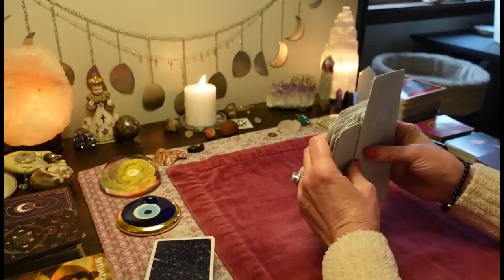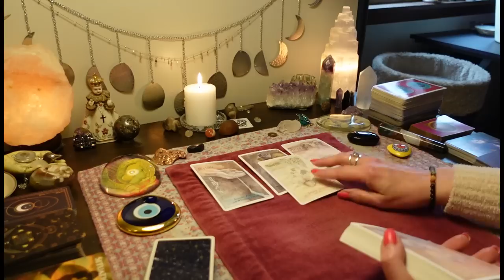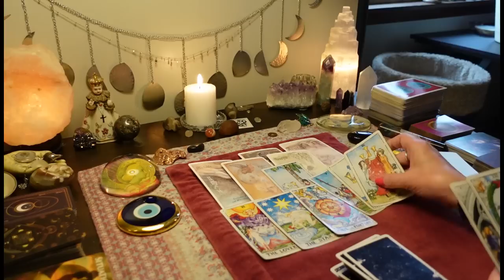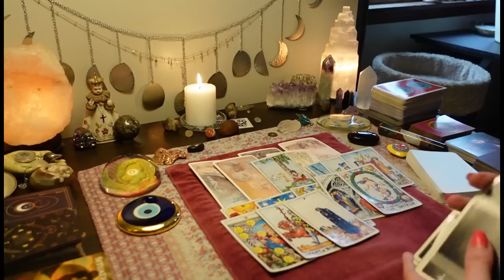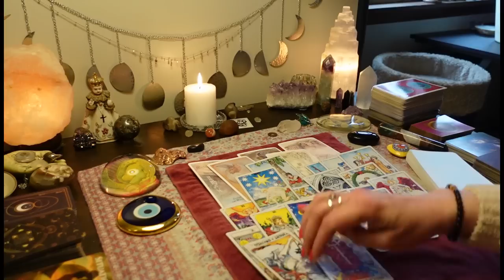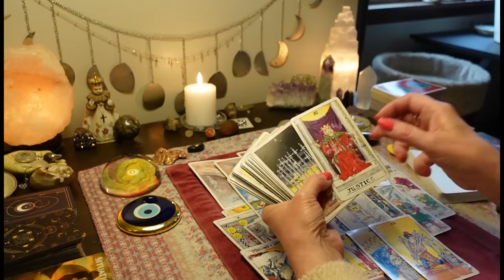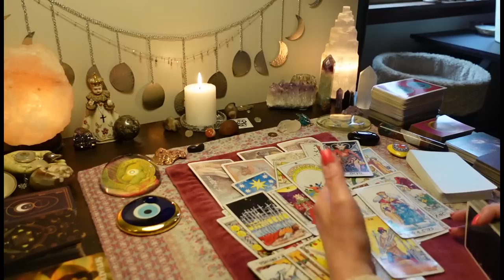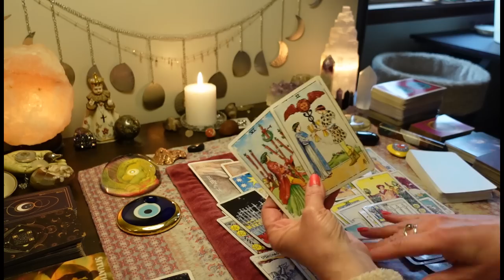Big Transformations!/ This DM Is Being Shown EVERYTHING/ Unexpected Communication. COLLECTIVE